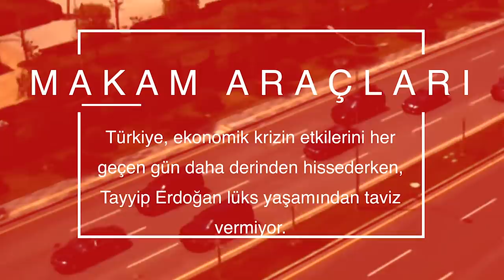Erdoğan'ın milyonluk oyuncakları | Bold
Erdoğan’ın araba sevdası

“İtibardan tasarruf olmaz” dedi; önce kendisine kaçak bir Saray yaptırdı ardından da garajını lüks araçlarla doldurdu. AKP’li Cumhurbaşkanı Tayyip Erdoğan’ın emrinde 21’i makam olmak üzere 268 son model araba bulunuyor. Bu araçların maliyeti dudak uçuklatıyor.

Türkiye, ekonomik krizin etkilerini her geçen gün daha derinden hissederken Tayyip Erdoğan lüks yaşamından taviz vermiyor. Makam aracı sevdası herkes tarafından bilinen Erdoğan’ın emrinde 14’ü zırhlı olmak üzere toplam 268 lüks araç bulunuyor.

Araç filosunun en kalabalık ailesi Alman devi Volkswagen…
Farklı marka ve modellerde tam 83 araç Erdoğan’ın emrinde...
Erdoğan’ın gözdesi ise lüks otomobil markası Mercedes…
32 süper lüks Mercedes’ten 21 tanesi zırhlı.
Araçların hepsi makam arabası konumunda.
Mercedes S600 marka zırhlı araçlardan sadece bir tanesinin değeri 1.5 milyon lira.
Mercedeslerin ardından Saray garajında en fazla yeri 28 adet 4x4 JİP işgal ediyor.

Konvoydaki birçok araç özel donanımlara sahip.
Hal böyle olunca kasko değeri de artıyor.
Sadece Mercedeslerin kasko sigortalarını ödemek için milletin cebinden çıkan para yıllık 1.5 milyon lirayı buluyor.
Ayrıca birçok araçta elektronik Jammer cihazı ile radyasyona karşı koruyucu özelliği olan filtreli camlar kullanılıyor.
Kamyon ve otobüsler hariç tüm Mercedes araçlarda siren ikaz ve anons sitemi yer alıyor.

Cumhurbaşkanlığı’nın envanterindeki araçlar bu kadarla da sınırlı değil.
Gösterişli filoya 2 limuzin, 6 Ambulans, 2 itfaiye ve 30 motosiklet eşlik ediyor. Erdoğan’ın 268 araçlık araba sevdasının piyasa değeri ise tam 54 milyon Lira.

10. Cumhurbaşkanı Ahmet Necdet Sezer’in sadece 2 makam aracı vardı…
Erdoğan’ın dava arkadaşı ve AKP kurucusu 11. Cumhurbaşkanı Abdullah Gül de 18 makam aracı kullanıyordu.